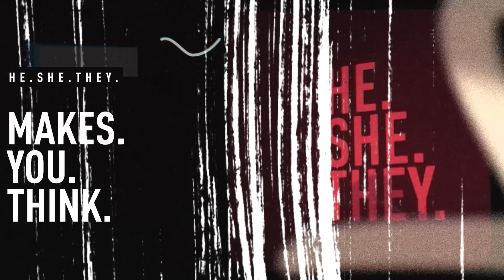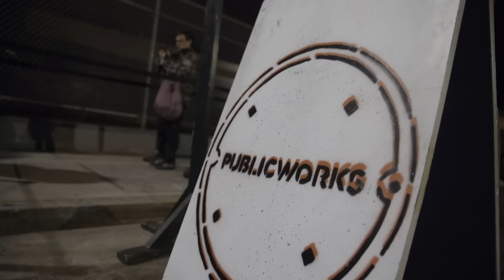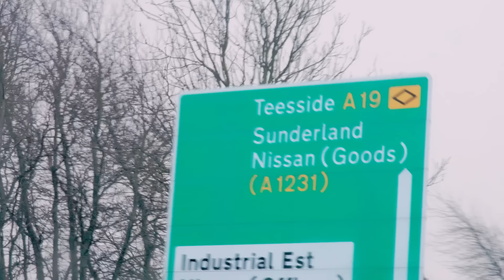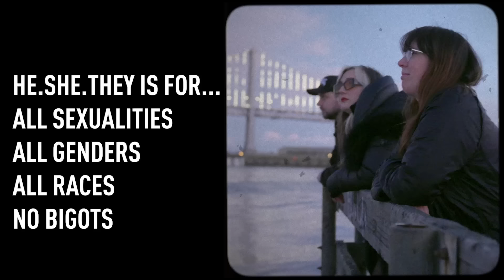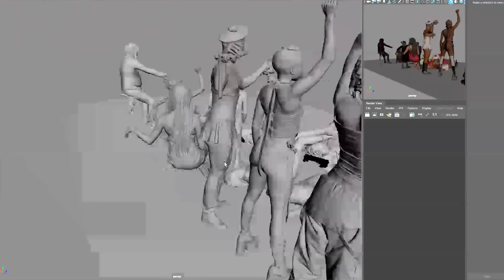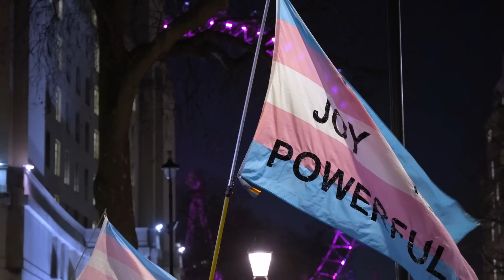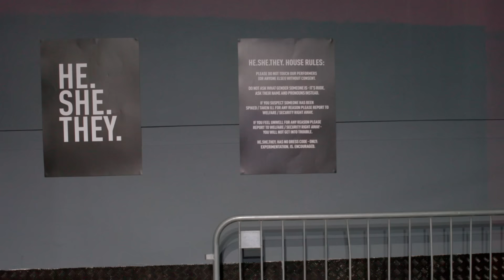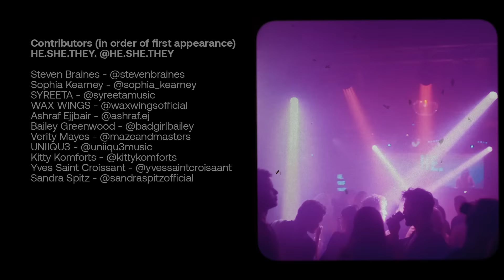Off The Record with HE.SHE.THEY. | @beatport Films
Beatport's second installment of "Off The Record" invites you to delve into the extraordinary world of international globe trotters HE.SHE.THEY, a transformative force in equality, diversity and inclusion in dance music and beyond. This Beatport documentary series, filmed from January to March 2023, chronicles the remarkable five year journey of HE.SHE.THEY, highlighting its impact on promoting diversity in music and inclusivity in electronic music.

They’ve been to 50+ cities around the world, bring diversity and inclusion, and amazing parties from Mumbai to LA, Glastonbury to Ibiza. Artists who have played for them range from Honey Djion, Faithless and Maya Jane Coles to Peaches, Ellen Allien and Sara Landry and so many in between. As well as fashion brand and a record label with releases from Catz ‘N Dogz to Cakes Da Killa, and remixes from LSDXOXO, Eris Drew and Vitalic.

"Off The Record" follows industry pioneers Sophia Kearney and Steven Braines, who have been instrumental in fostering an inclusive dance culture and advancing equality, diversity and inclusion in music. Their efforts have not only shaped the HE.SHE.THEY movement but also spotlighted the significance of electronic artists from underrepresented groups in the broader music industry inclusivity dialogue.

This documentary is a vivid portrayal of the vibrant electronic music scene, showcasing how HE.SHE.THEY has become a beacon for gender diversity and LGBTQIA+ inclusion in music and a platform for progressive electronic music. It's an inspiring testament to the power of inclusion in music festivals and the evolving electronic music culture that embraces all races, all sexualities and all genders in music.

In essence, this documentary is not just about the music; it's a narrative of a transformative era in electronic music culture, and the importance of and the forging of community, across racial, gender, and sexual divides, as well as body positivity. So come experience the highs and the lows of 5 years of HE.SHE.THEY.

This documentary was filmed January 2023 - March 2023

Own a piece of the HE.SHE.THEY journey! The artwork featured in the documentary is available to buy right now explore the 'Kinship' collection over and secure your own slice of dance music history.

Cover photo by Fiona Garden.

Beatports zweite Ausgabe von "Off The Record" lädt Sie ein, in die außergewöhnliche Welt der internationalen Globetrotter HE.SHE.THEY einzutauchen, eine transformative Kraft für Gleichheit, Vielfalt und Inklusion in der Tanzmusik und darüber hinaus. Diese Beatport-Dokumentarserie, gefilmt von Januar bis März 2023, zeichnet die bemerkenswerte fünfjährige Reise von HE.SHE.THEY nach und hebt deren Einfluss auf die Förderung von Diversität in der Musik und Inklusivität in der elektronischen Musik hervor.

Sie waren in über 50 Städten weltweit unterwegs, brachten Vielfalt und Inklusion und fantastische Partys von Mumbai bis LA, von Glastonbury bis Ibiza. Künstler, die für sie gespielt haben, reichen von Honey Djion, Faithless und Maya Jane Coles bis hin zu Peaches, Ellen Allien und Sara Landry und vielen dazwischen. Als Mode-Marke und Plattenlabel mit Veröffentlichungen von Catz ‘N Dogz bis Cakes Da Killa und Remixen von LSDXOXO, Eris Drew und Vitalic.

"Off The Record" folgt den Branchenpionieren Sophia Kearney und Steven Braines, die wesentlich dazu beigetragen haben, eine inklusive Tanzkultur zu fördern und Gleichheit, Vielfalt und Inklusion in der Musik voranzutreiben. Ihre Bemühungen haben nicht nur die HE.SHE.THEY-Bewegung geformt, sondern auch die Bedeutung von elektronischen Künstlern aus unterrepräsentierten Gruppen im breiteren Dialog über Inklusivität in der Musikindustrie beleuchtet.

Die Dokumentation ist eine lebendige Darstellung der lebhaften elektronischen Musikszene und zeigt, wie HE.SHE.THEY zu einem Leuchtturm für Geschlechtervielfalt und LGBTQIA+ Inklusion in der Musik wurde.

Diese Dokumentation wurde von Januar 2023 bis März 2023 gefilmt.

Besitze ein Stück der HE.SHE.THEY Reise! Die Kunstwerke, die in der Dokumentation vorgestellt werden, können jetzt erworben werden. und sichere dir dein eigenes Stück Musikgeschichte.

Titelbild von Fiona Garden.